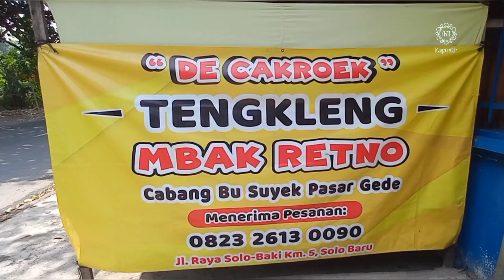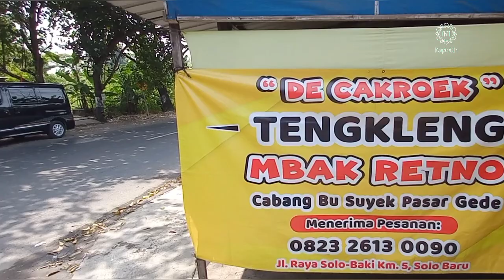TENGKLENG KAMBING MBAK RETNO DI BAKI CABANG BU SUYEK PASAR GEDE | INFO KULINER SOLO